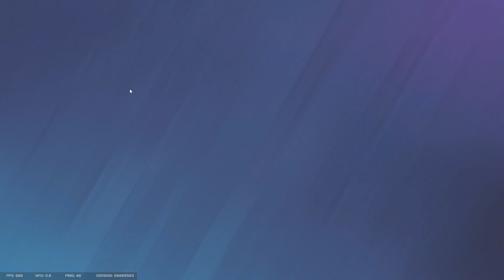ICK = IQ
I feel bad for that kali at the end